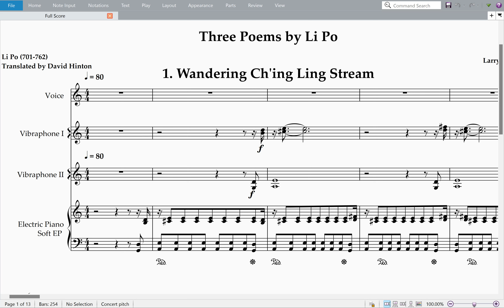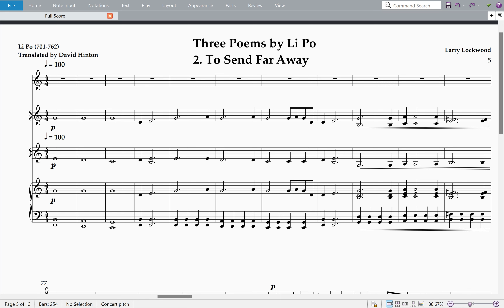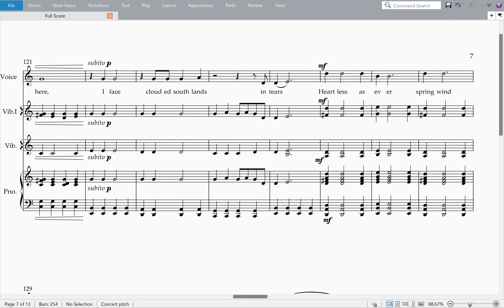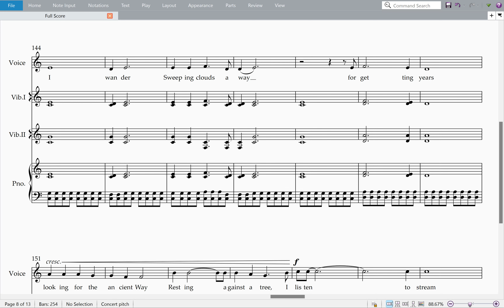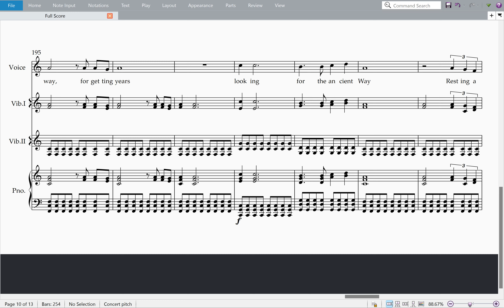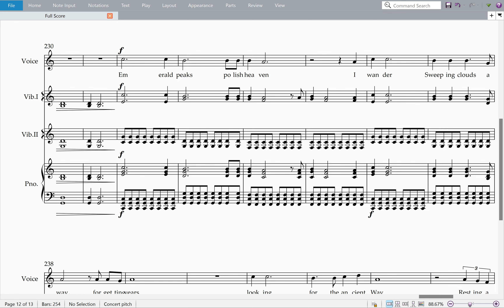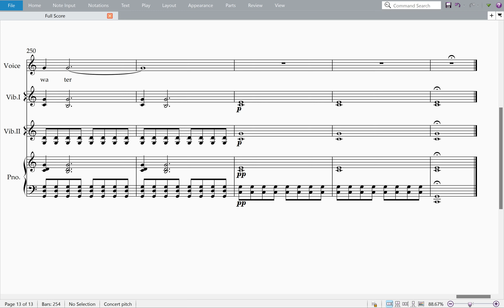Larry Lockwood Three Poems by Li Po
Three Songs setting poems by Li Po. for voice, 2 vibraphones and keyboard